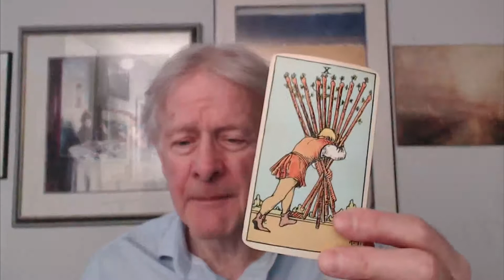Five-minute Tarot - 23 January 2017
This video is about the 10 of Batons, reversed.